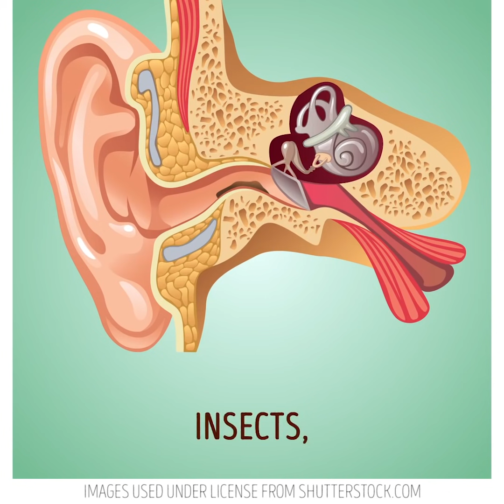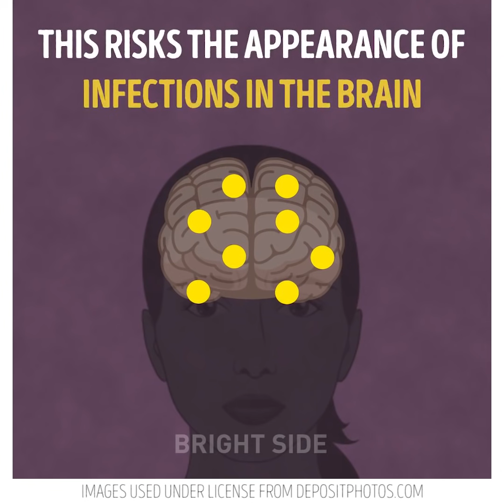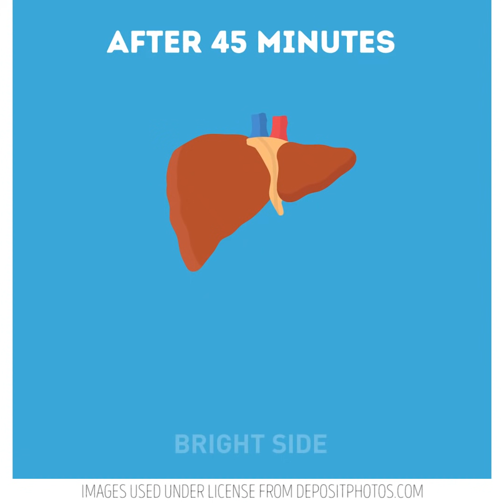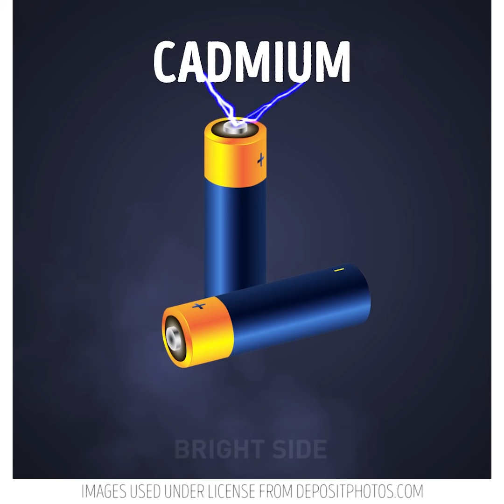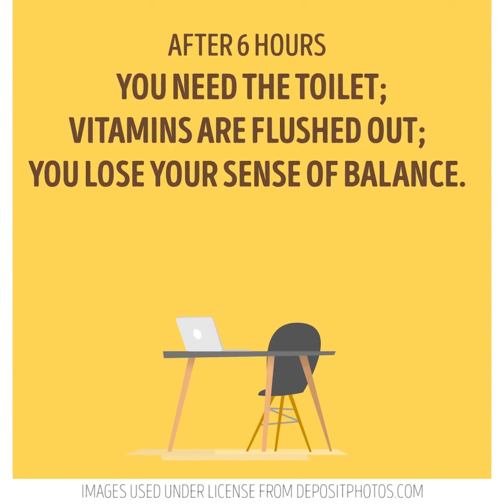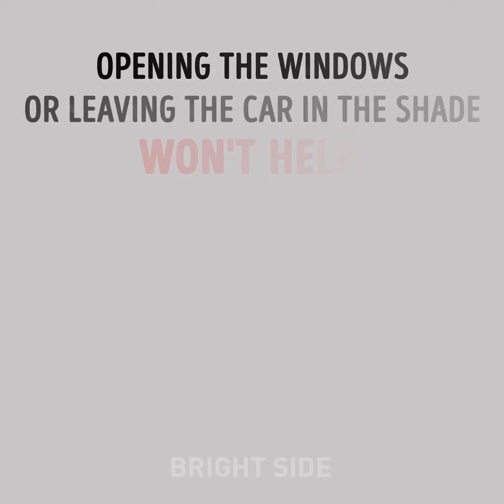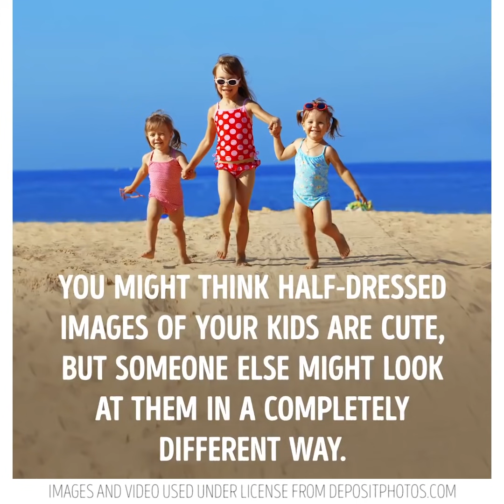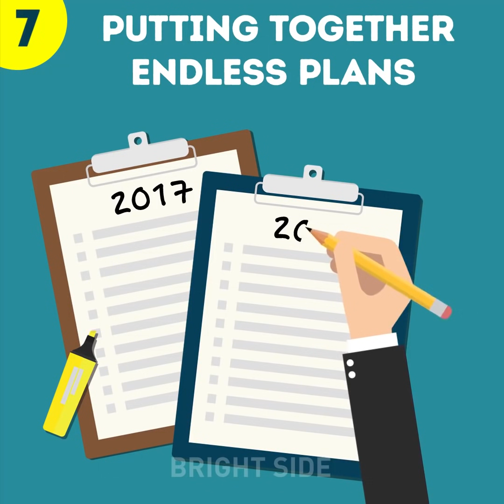20 BAD HABITS THAT ARE ACTUALLY GOOD FOR YOU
BENEFICIAL GROSS HABITS

Bad habits, that are actually good for you:

LOUD MUSIC, when loud music is playing, the brain is stimulated into releasing hormones that make us calm and happy.
FIDGETING can increase memory and creativity and burns calories.
HAVING A LIE-IN hit the snooze button, sleep can help you live longer, boost your memory and release stress.
GIVING IN TO YOUR CRAVINGS allowing yourself the odd treat will boost your happiness and can help to reduce other cravings.
LOSING YOUR TEMPER venting your emotions reduces the negative effects of stress and decreases the risk of having a heart attack.
COFFEE when drunk in moderation, caffeine can speed up metabolism, reduce stress and prevent depression.
SUNBATHING decreases vitamin D deficiency, reduces blood pressure, cuts the risk of heart attacks.

And these are harmful habits we used to think are good for us!
7. Sleeping right after eating leads to weight gain.
6. Only a doctor can say whether you can take vitamins.
5. You should sleep for 7-8 hours per night not only during workdays but at weekends as well.
4. Wash only when you need to.
3. Total cleanliness can lead to allergies. Don't be a cleaning freak!
2. Only high-quality sunglasses can protect your eyes from the sun.
1. Waking up suddenly is bad for you. Try to establish your waking up routine without using an alarm clock!

TIMESTAMPS:

1:23 On and off
4:04 Never clean earwax...
5:49 Prevent blackheads appearing
10:05 A week without sleep